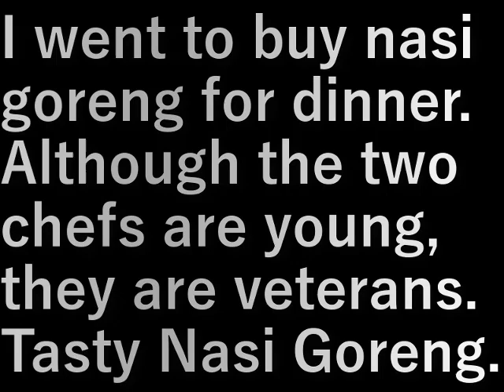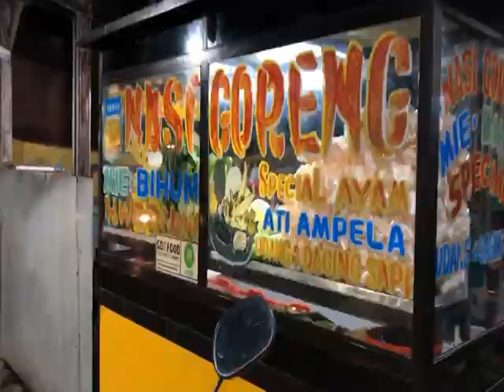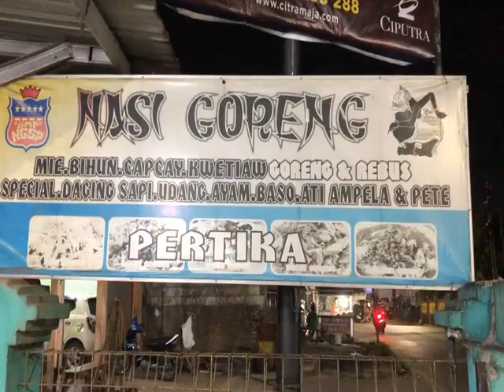インドネシア167.ナシゴレン調理(2023.11.3) Nasi goreng cooking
夕ご飯にナシゴレンを買いに行く。
若い二人の調理人ですがベテラン。
おいしいナシゴレン。

I went to buy nasi goreng for dinner.
Although the two chefs are young, they are veterans.
Tasty Nasi Goreng.

設備屋の適当田舎暮らし